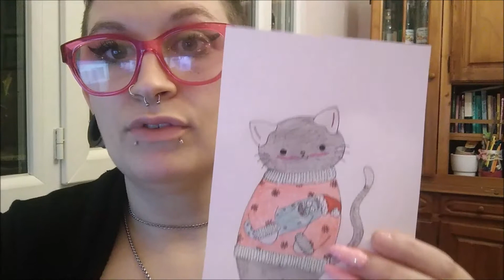[VLOGMAS] #19 Couronne de noël, création d'Orphée et carte de noël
►Nouvelles vidéos◄
♡ Mardi 18h ♡
♡ Vendredi 18h ♡
♡ Bonus : Parfois le dimanche à 14h  ♡